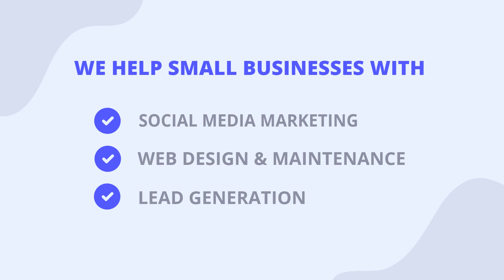ASG Web Design, McAllen web design 1 SEO agency in McAllen Texas - web design McAllen Texas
ASG Web Design let us help you build your business.

Mcallen web design 1 SEO agency in Mcallen texas - web design Mcallen Texas "ASG Web Design we do SEO, Web Design, and much much more!

Mcallen web design 1 SEO agency in the McAllen Texas - Tag Archives: search engine optimization (SEO)

web design, McAllen web designer, best website builder McAllen, best website company in McAllen, website designer in McAllen tx, top website builder Website Design, Special Price for McAllen TX | Website Design McAllen TX.

Mcallen web design #1 SEO agency in the McAllen Texas area.

SEO McAllen TX and Website Design McAllen TX in one package

web design, website design Mcallen tx, Xara web designer